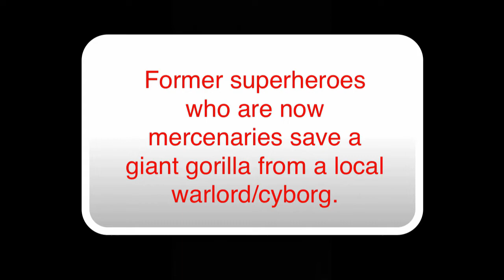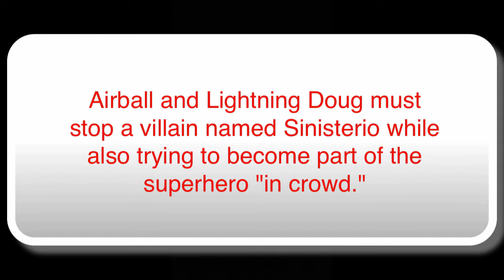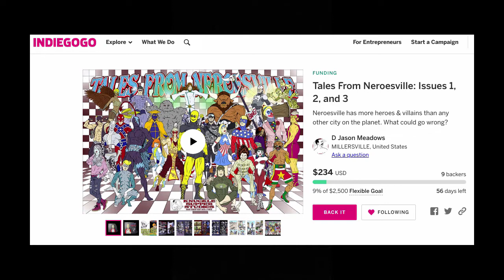Jawbreakers Lost Souls: Bravo! | If You Don't Like SJWs, You'll Love Tales From Neroesville!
Ya Boi Zack made a great comic in Jawbreakers Lost Souls!  If you get a chance to get this comic, do so!  Also, you should back Tales from Neroesville!  You'll love it if you like Jawbreakers.  Back it, and make Social Justice Warriors cry!